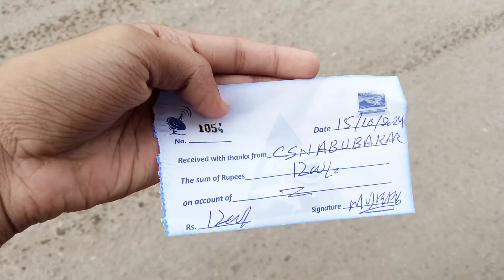Karachi mein 6 story Building Hill gyi 😱Kissi Bhi Waqt Girne Ka Khatra@rajabbutt94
Vampire ka dost kidnap

building collapse compilationbuilding collapse videobuilding collapse earthquakebuilding collapse in karachikarachi newsbreaking newsbuilding collapse in karachi todaykarachi livekarachi latest newsbuilding collapse movie scenekarachi terrible incidentkarachi airportkarachi airport attackblast in karachiRajab familyrajab butt#dailyvlog#bollywoodsourav joshi vlogsindian vlogducky bhaiDuck bhai